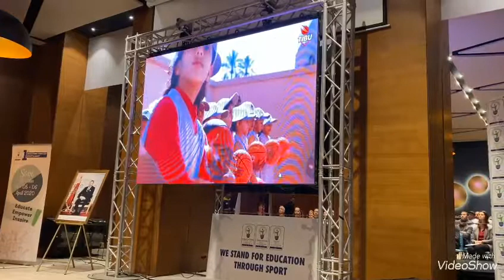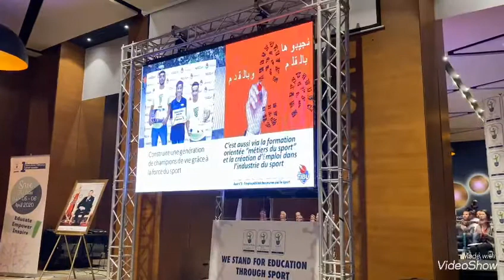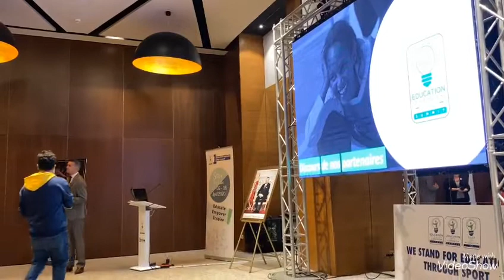conference de presse tibu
chaine 100/100 sportive